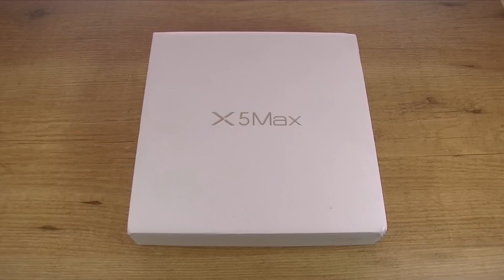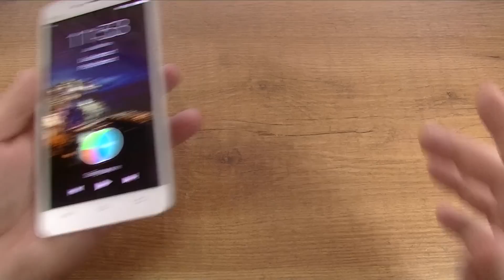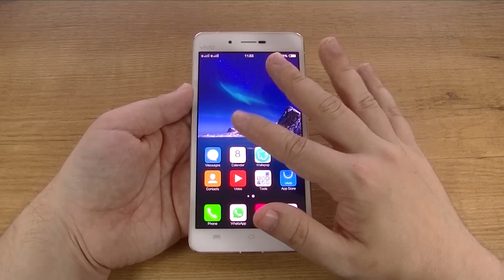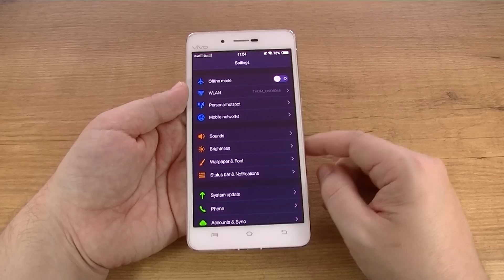VIVO X5MAX Unboxing y Primeras Impresiones EL SMARTPHONE MÁS DELGADO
Aunque en el video digo que no tiene led de notificaciones, SÍ lo tiene. Concretamente en la esquina superior derecha. Disculpad el error.